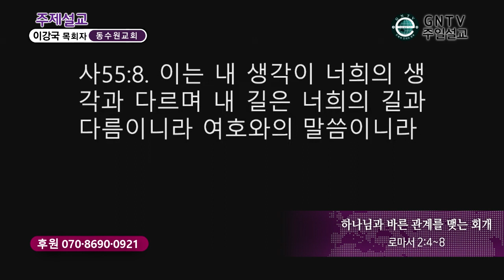GNTV 이강국 - 주일설교 : 하나님과 바른 관계를 맺는 회개